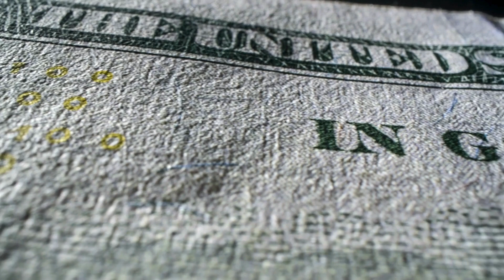Something to Believe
(Pop/R&B/Hip Hop/Trap/Instrumental) NEW ALBUM "Strange Habits" OUT NOW!!! how to play songs, Rock, Pop, Blues, Jazz and a lot more...from the YouTube's most successful piano guru!